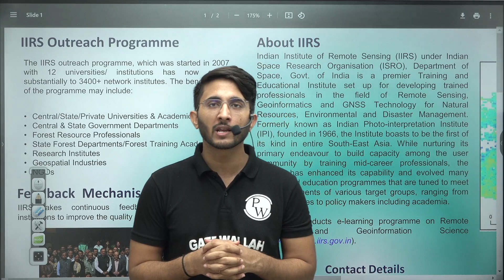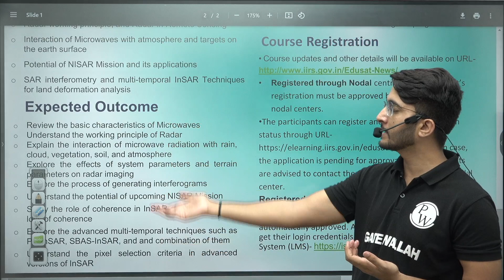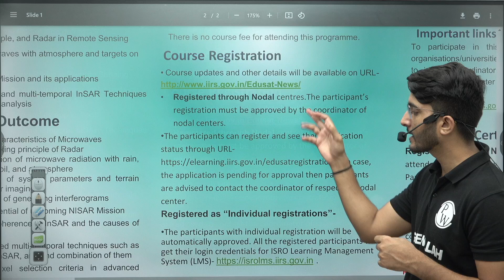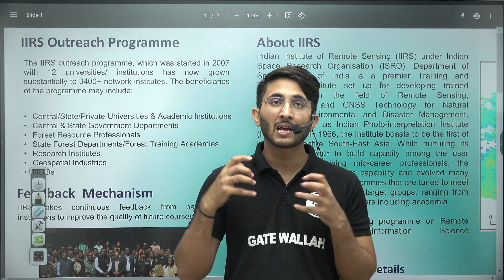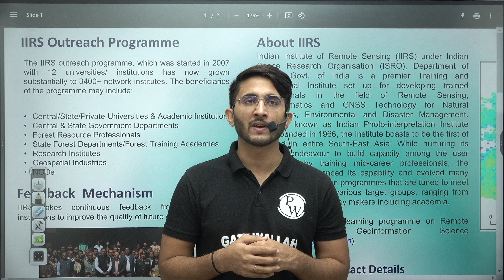ISRO ( IIRS ) | Internship+ Course | Opportunities for B.E | B.Tech Students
Unlock incredible opportunities with ISRO's Indian Institute of Remote Sensing (IIRS) for B.E/B.Tech students! Dive into a comprehensive overview of programs designed to elevate your technical skills and open doors to cutting-edge research and development in the field of space technology and remote sensing. Learn about the various internships, projects, and hands-on training sessions offered by IIRS, and discover how you can become a part of India's prestigious space research community.